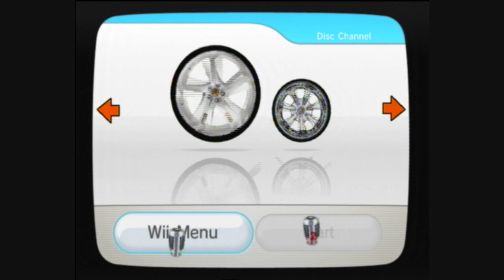car wii theme